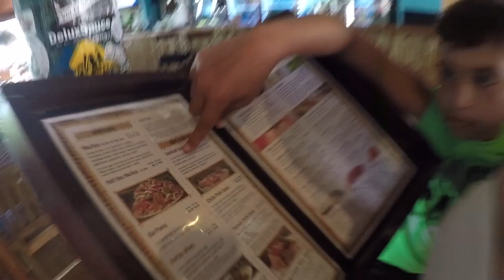best beach vacation episode 7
We visited one of the best beach in costa rica to my opinion from the 4 that we went in our cross country tour. this place is a most visit location in costa rica because its beach and local shops and restaurant.

link for the hat